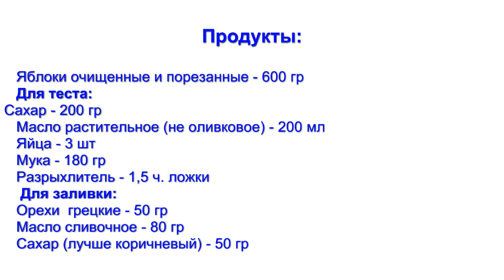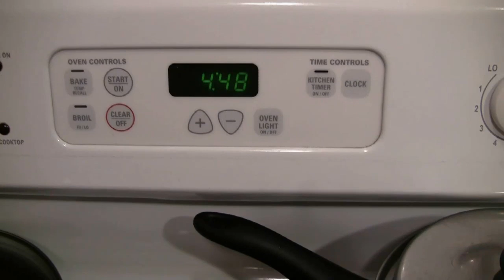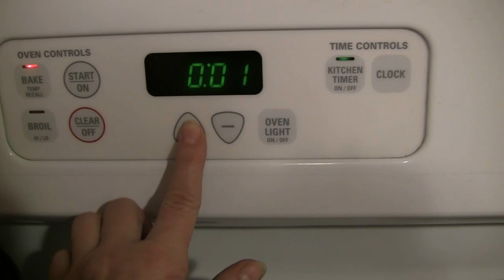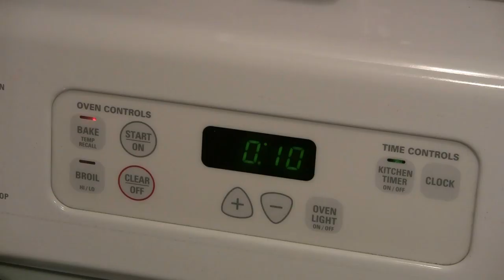Яблочная шарлотка Шедевр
Рецепт приготовления яблочной шарлотки "Шедевр" Быстро, вкусно и не слишком калорийно, по сравнению с другими рецептами.